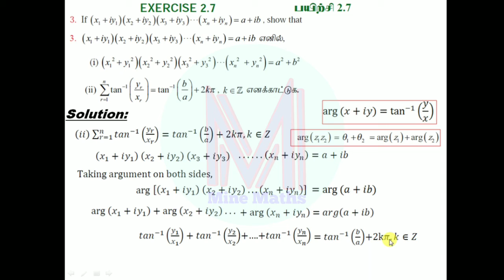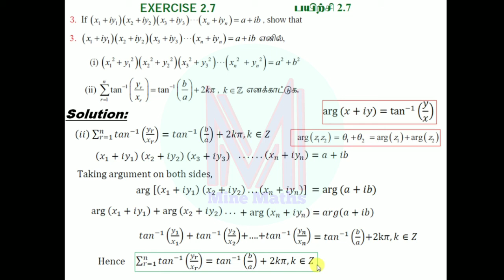12th Maths Ex:2.7 Q.no:3